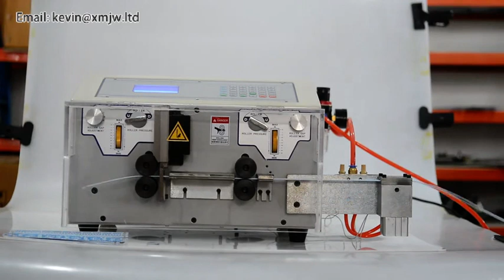Flex cable cutting and stripping machine ribbon cable cutting stripping machine flat cable splitting